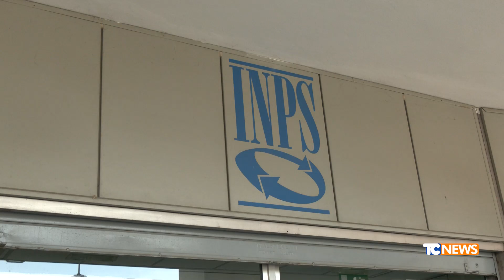Revoca del reddito di cittadinanza, Cremona verrà colpita pesantemente dalla disposizione